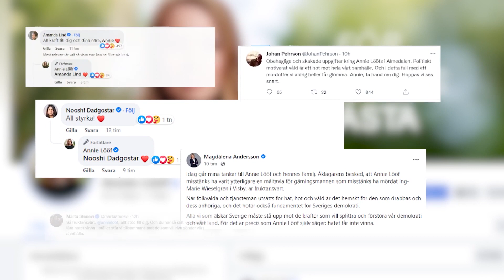Inte bara käbbel del 23 | TV4 Nyheterna | TV4 & TV4 Play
Frågorna som har dominerat döper valet - vad kommer vi kalla det här valet i efterhand?
Nästan bara partiledarna syns i media i årets valrörelse - är vi på väg mot presidentstyre?
Är bettingbolagen bättre på att mäta opinionen inför valet än våra opinionsinstitut? Vem ska man tro på?